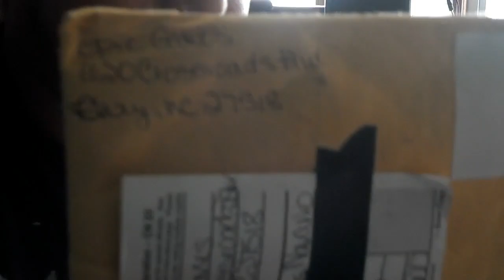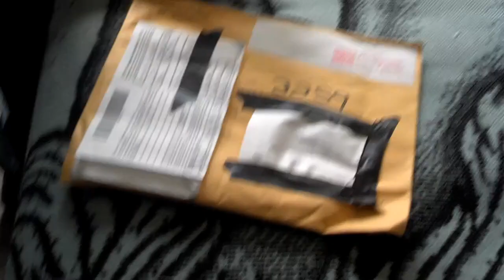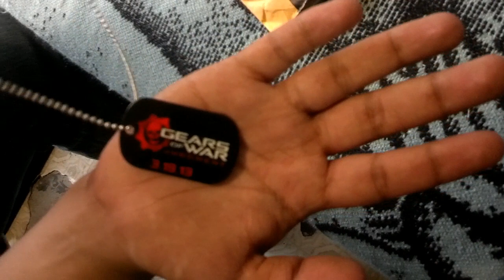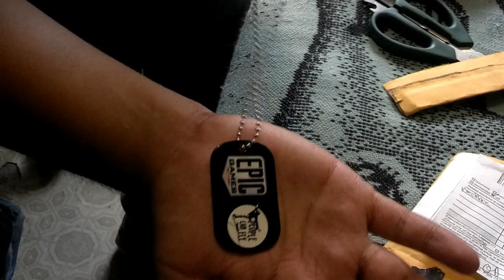¡Un pequeño regalo me llegó desde Epic Games!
No olvides descargarte la aplicación para Chrome para que siempre sepas cuando subo un nuevo video:

¿Te interesa adquirir un control Scuf Gaming?

Gameplays capturados con: AverMedia Live Gamer Portable
¿Te interesa adquirir una? Visita

Gamertag: KrLosZ
Skype: KrLosZ.ODST